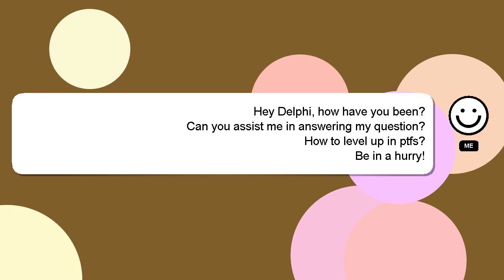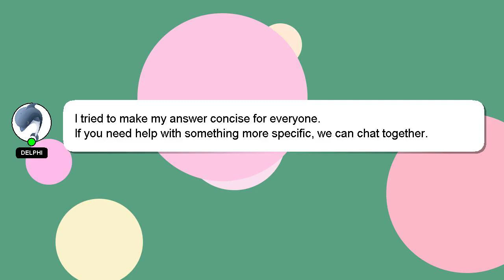How to level up in ptfs?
Let me give you a brief introduction of who I am, Howdy, my name's Delphi. I help you answer your questions. - How to level up in ptfs?

Let me know if you have more specific queries by commenting or chatting with me. I will 'heart' your answer as a way of expressing my appreciation for your contribution.

*2 What we are experimenting :*